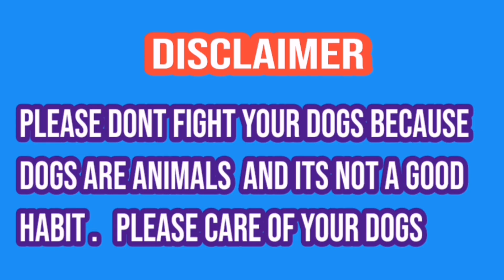Bully kutta lachi | pakistani famous bully kutta | champion bully | sial daily vlog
Howandhowmuchshould abodilydogexercise?